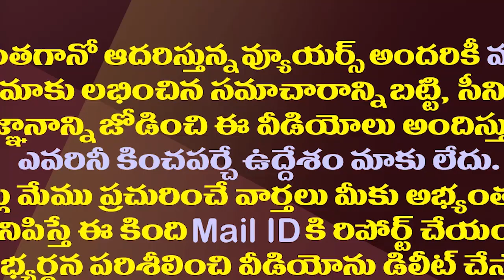సర్పంచ్ పదవి అతడ్ని వాచ్ మన్ గా మార్చేసింది..!| Village Sarpanch Post Made Him A Watchman.!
SapanchMalleshStory
Amaravathi Media